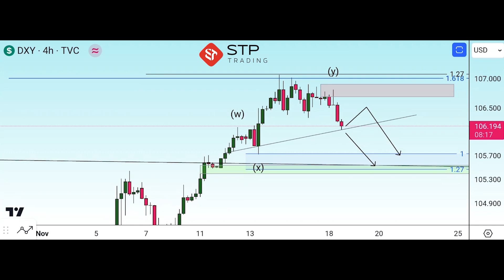STPTRADING |تحلیل شاخص دلار در تایم فریم 4 ساعته (تاریخ 19 نوامبر)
بروکر STP TRADING یکی از معدود کارگزارانی است که کلیه سفارشات را مستقیماً به بانک متصل می کند و شامل خدماتی مانند
بدون حاشیه منفی، حساب های بدون سوآپ و کمیسیون ، پاداش خوش آمدگویی، بیمه در همه حساب ها، بدون اسپرد پنهان و ارائه سیگنال ها و ایده های معاملاتی در پنل کاربری.

همچنین می توانید برای دریافت أخبار و تحلیل ها ما را در شبکه های اجتماعی دنبال کنید.